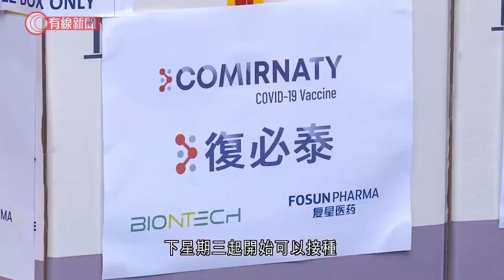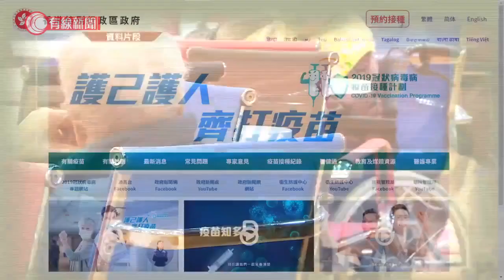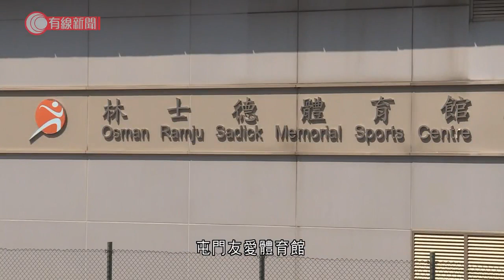明起可預約復必泰疫苗 數名藥劑師駐中心稀釋疫苗 接種不適現場醫護決定是否送院 - 20210302 - 港聞 - 有線新聞 CABLE News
【有線新聞】政府星期三起，接受市民預約到醫管局營運的七間接種中心，接種復星BioNTech疫苗。局方表示每間中心會有四至六位藥劑師及配藥員稀釋疫苗，市民接種後若不適，醫護人員會急救再決定是否送院。復星BioNTech疫苗下星期三起開始可以接種，五類優先群組人士在本周三9時起就可以預約。不過與科興疫苗不同，復星BioNTech疫苗要先稀釋才可以打。醫護人員會先將疫苗在不超過30度的室溫下解凍，然後輕輕搖10下，之後再將1.8毫升注射用的生理鹽水打入疫苗中稀釋，之後再輕輕搖多10下。稀釋完之後，每劑疫苗可以分給五個人接種。以西灣河這間接種中心為例，設有14個接種間，預計全日最多可為2,000人打針。市民接種疫苗後，要在中心休息30分鐘。現場亦都設有醫療室，一旦不適，醫護人員就會即時做急救，視乎情況先再決定是否送院。醫管局港島東醫院聯網服務總監劉俊穎：「如果在這裡治療後發覺仍要跟進就會送院，一般類似害怕、呼吸快、覺得頭暈、手痺，通常休息一會便沒事。但若見到他持續心跳快，持續呼吸時氣喘，我覺得這些就要送院。」另外，醫管局亦都會派外展隊帶同稀釋好的疫苗，到院舍為院友接種疫苗。初期每小時只會為三至四名院友接種，熟習接種程序再增加。科興疫苗的預約方面，26間接種中心及診所現時只有三間仍有餘額，包括葵涌的林士德體育館，可以選擇的日期和時間不多。屯門友愛體育館，以及將軍澳體育館這兩間餘額較多。預約期最快下周三，而私家醫生即日起亦可為市民接種科興疫苗。

相關影片:
1. 廣州工廠老闆排隊招聘 人龍達三公里 - 20210301 - 有線中國組 - 有線新聞 CABLE News
2. 北韓封關逾年　俄外交官靠人力車卡推送行李　舟車勞頓數十小時終回家 - 20210226 - 兩岸國際 - 有線新聞 CABLE News
3. 李嘉誠、張學友鄰居豪宅單位 一鍵打開玻璃牆去 4789 呎花園 遠眺海洋公園 -《我要睇樓》(2011) EP6-2 - 香港室內設計